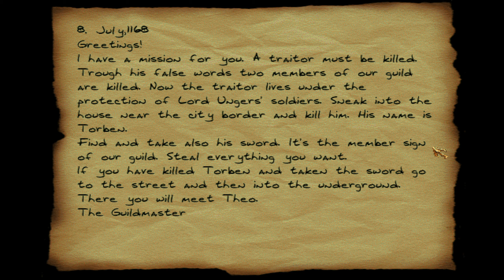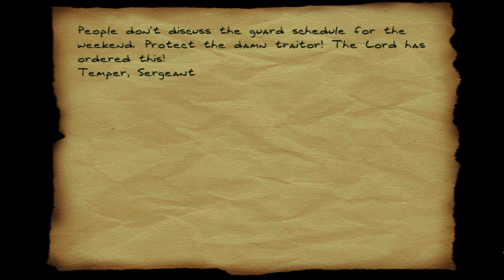6/18/1999 - Torben - The Traitor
Torben has betrayed our assassin order and it is up to us to make sure he pays with his life. As might be suggested by that sentence, this is not a level focused on Garrett, but more an assassin guild (or something like Thieves Guild from Thief Gold maybe). As stated in Gathering at the Bar, I am not a big fan of levels focusing on a character other than Garrett, though in this case it works and makes for a concept that as a Garrett level would be terrible (namely assassinating a foe).

There are some gripes to be made with this level however. First and foremost is that this is primarily a German level translated to English, which means text isn't the most fluid and items are still all in German. It is not impossible to ignore, but it is a flaw in a very text heavy game.

Lighting isn't as much a problem as Shadow Business, but it is still quite the issue and will make for annoyances when trying to douse torches. It often is just better to run and blackjack, of course this comes with the problem that guards are super sensitive in this level and can hear things at the opposite end or freak out about bodies behind them. For a player that isn't trying to stealth, there isn't much problem however, since you can freely kill everyone. Not to mention it is impossible to ghost this level due to guard positions.

Note however the guard that saw me was more dumb luck than anything. I am assuming he got alerted to the body, which made seeing me on his side a lot more of an immediate aggressive reaction than he otherwise would have been. In hindsight I should have been more patient, but I had issues with this level crashing at unexpected points (first attempt was a perfect stealth run, but crashed in the end sewers) and thus wanted to get through it as soon as I could.

Also, another nitpick but something I see Thief FMs do a lot. For whatever reason, they like to date the readables. I am not really a big fan of designers doing this, especially since they tend to have different years which makes it harder to chain them together with the dates in the vanilla game. Note, I do not believe there is a case in the original game where there is a clearer date than the final two numbers; it was intentionally left vague as to the exact century and something FMs shouldn't try to make clearer in my eyes. Another weird first is that the small plaque in this case is a readable that takes you out of the game instead of a label, which feels weird given how they were always treated in the vanilla game.

Perhaps the biggest issue with this level is the fact that everything is so horribly linear. There is very little deviation from the path in this one, when you do go off the beaten path it often is just a singular side room. There is a specific order to do things here, which in turn makes it not that replayable, and instead feels more like Thief: AAA gaming edition. I am not inherently opposed to linearity, as you will see when we get to Thief II, but feel there should be some more degree of exploration in such a game.

On the positive, all the keys are labeled, making this possibly the first FM that bothered to label all keys instead of relying upon the generic "key" that ultimately becomes a headache in a level with a large number of said keys.

This level tries. It includes extra little bits of lore about zombie attacks and has a decent looking outdoors area. It even includes a candle. There is a complete BS ring on top of a bookshelf, but unless you care about full loot it doesn't matter much (and the vanilla game has such garbage, remember the signet ring in Ramirez's manor). We also have that annoying bathroom with the longest lockpick in a FM yet, but at least that is able to be ignored.

This level just doesn't really succeed in replayability or really being that stealthy of a mission; trying to get Torben's pickpocket is almost impossible given that he is facing the doorway to attack you on sight (an assassination with zero real stealthy maneuvers to take him out). It is far from the worst level we have played (at this point it is on the better half, mainly because so many have been really abysmal while this is a functional manor that is a bit too linear), but I also would prefer something like Poor Lord Bafford or A Noble Death over this.